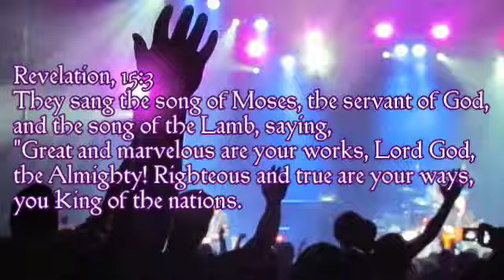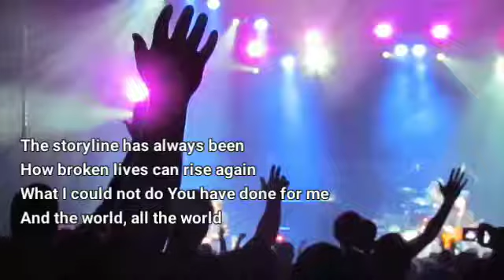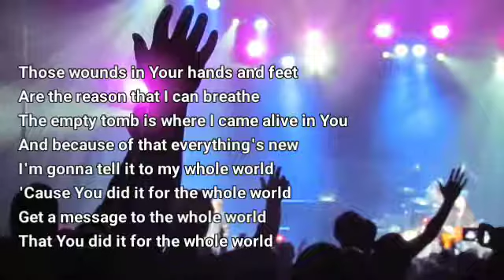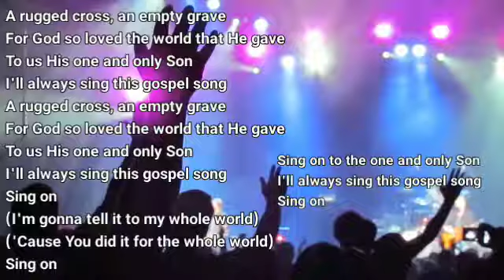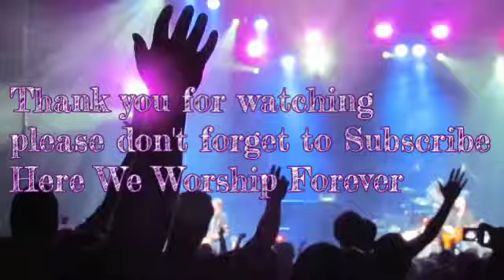Matt Redman Gospel song Lyrics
Revelation, 15:3 - They sang the song of Moses, the servant of God, and the song of the Lamb, saying, "Great and marvelous are your works, Lord God, the Almighty! Righteous and true are your ways, you King of the nations.